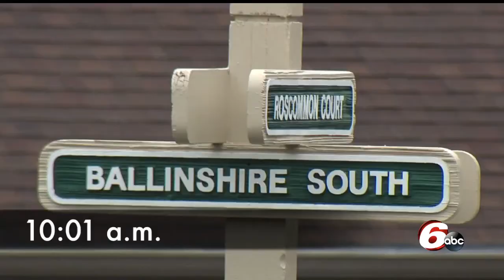Timeline of Dr. Kevin Rodger's murder shows police were right on suspects' tail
Indianapolis police were already looking for the men suspected of killing Dr. Kevin Rodgers even before the crime occurred.